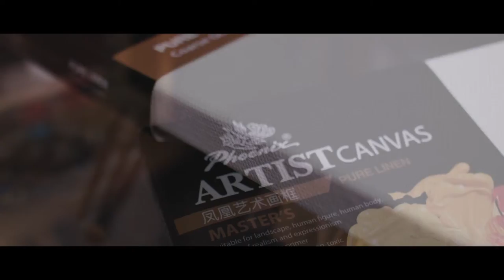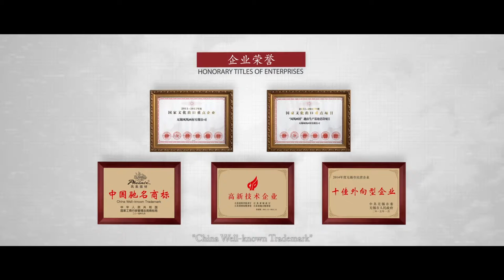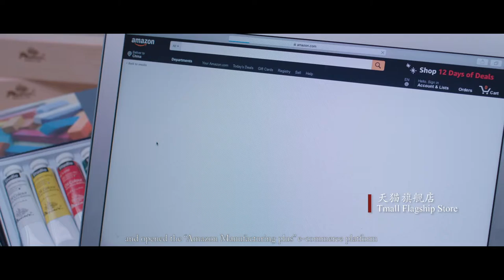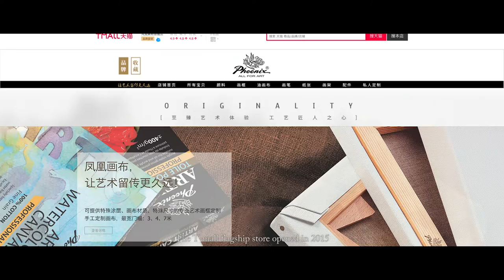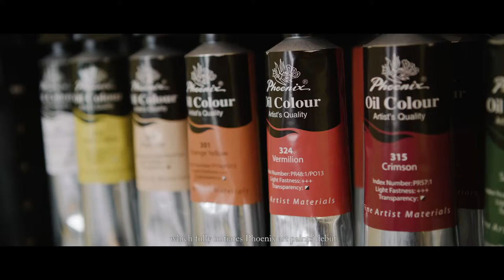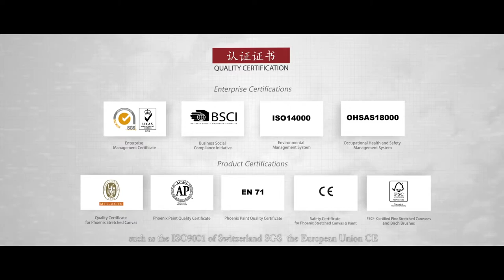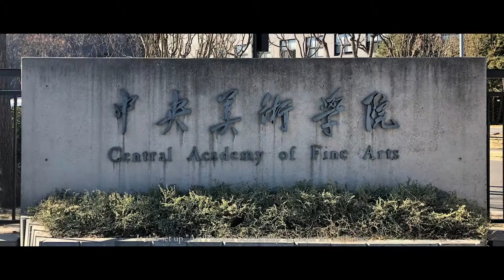Introduction to PHOENIX ARTS GROUP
PHOENIX is a manufacturing company providing high-quality art materials at affordable prices since 1995. Fully owning five factories, PHOENIX has offered premium art solutions for millions of artists for more than 20 years. Acting in the spirit of "ALL FOR ART", we produce artist material with rigorous production processes. Many of our products are recommended as Amazon's choice and are referred to as the best value packs by our customers.